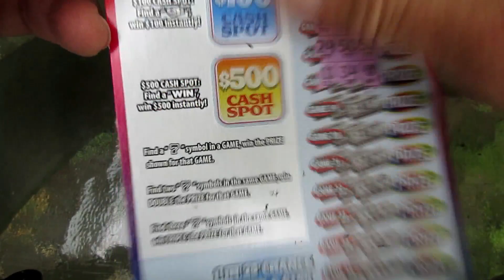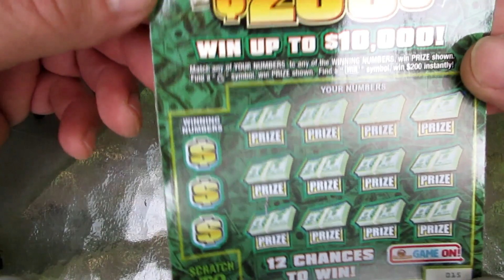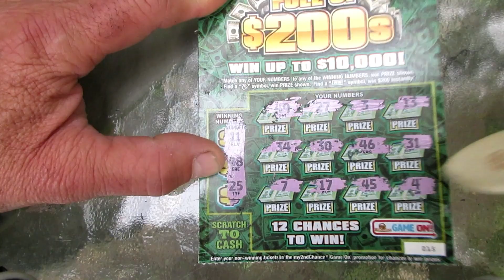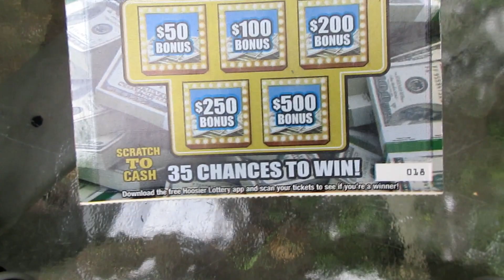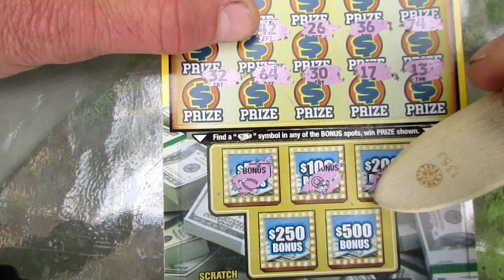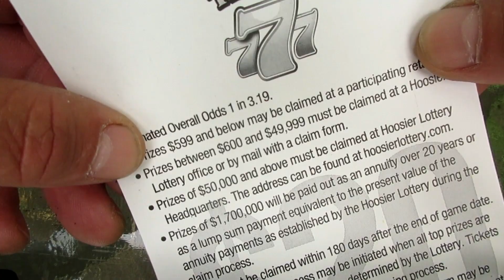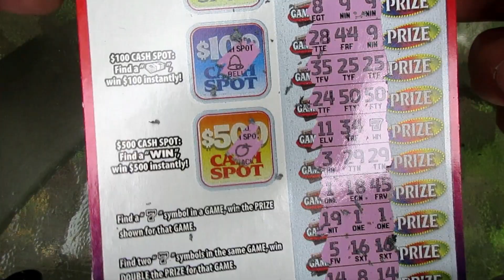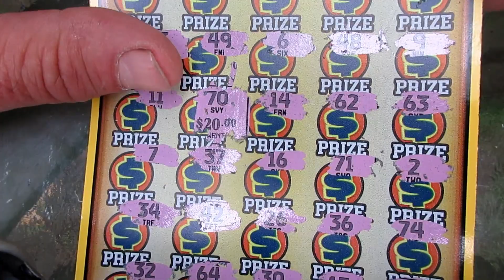I Don't Believe It!!..WINS!! "Ultimate 7" And "Jackpot" Lottery Ticket Scratch Off!!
Finally getting some wins on the scratch off lottery tickets in today's video!! The way my luck has been lately ANY win is a welcome sight. Not only was one of the scratch off tickets a winner, but TWO of them were. How big were the wins...watch to find out!!